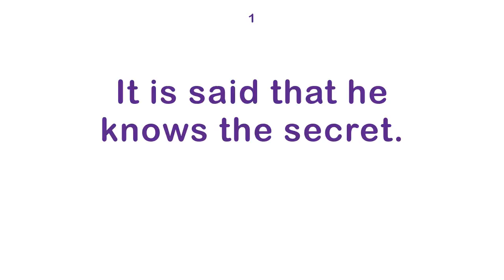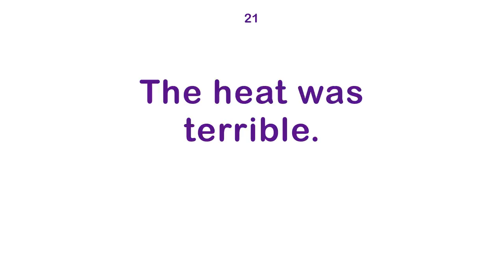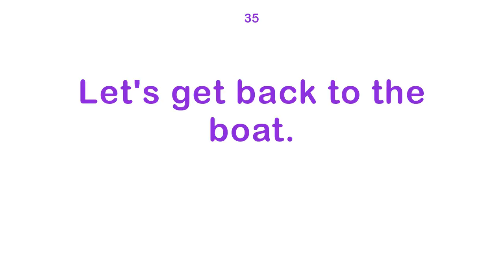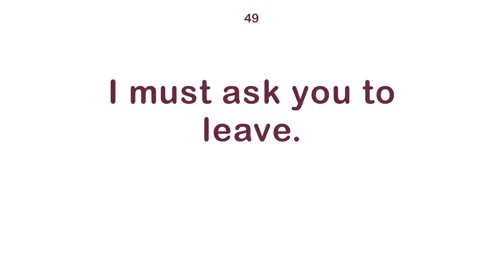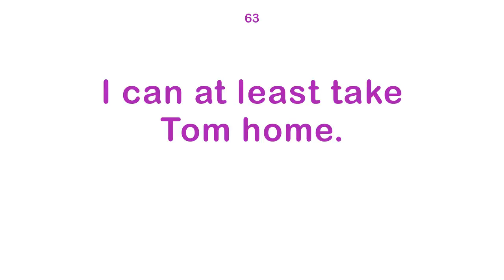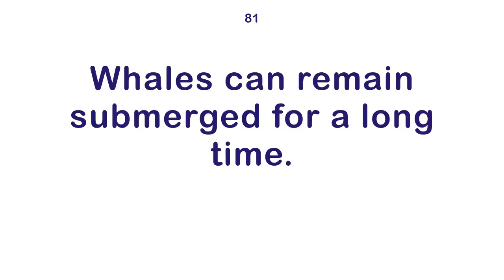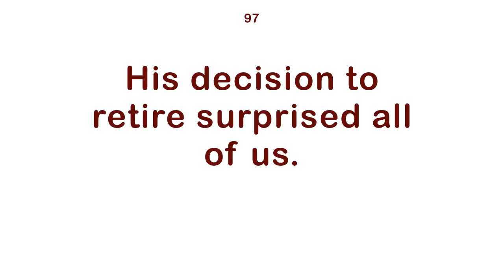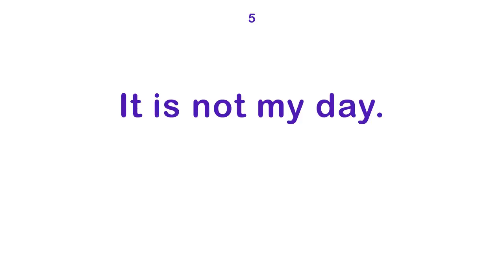100 English Sentences No. 10 · Common Phrases with Pronunciation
Learn and practice english pronunciation with this phrases with audio! This is a new release of this series. Way more learning material is coming, in english and